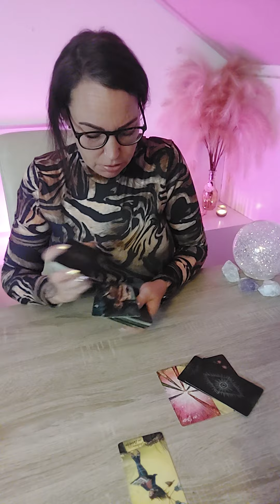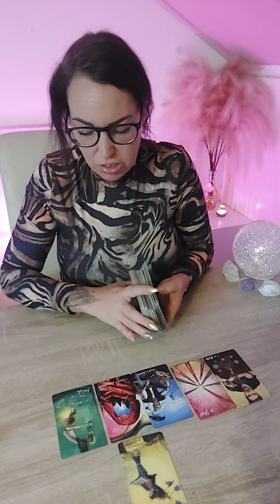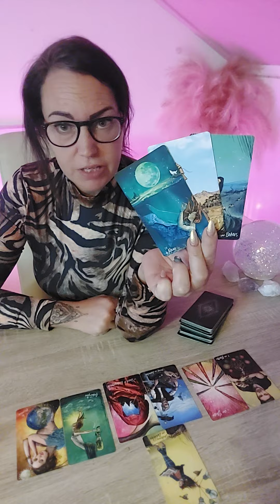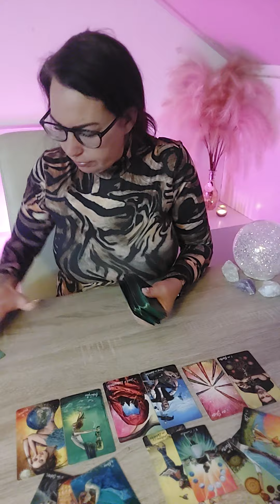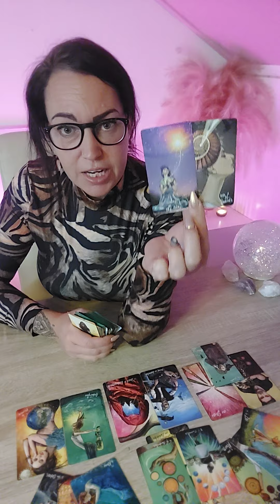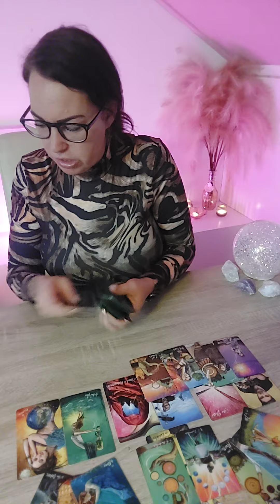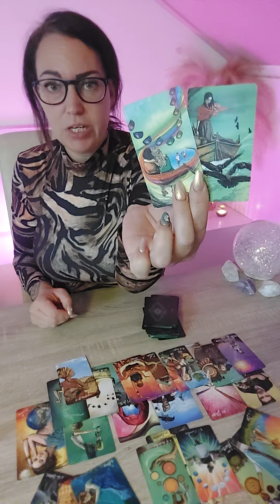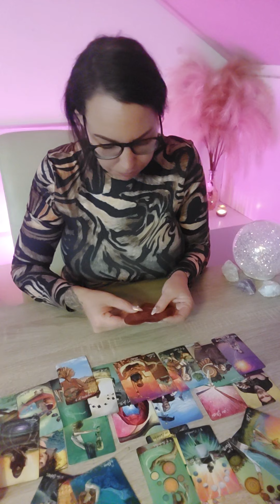💖Leeuw Vast in een situatie. Maar Er komen antwoorden aan.